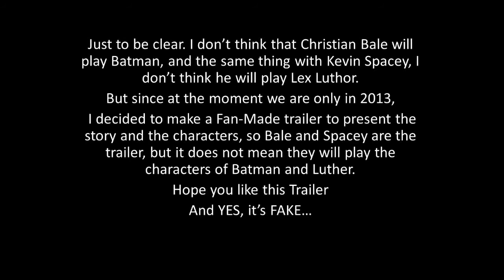Человек из стали 2 Супермен против Бэтмана фильм 2015 трейлер Dezex ru